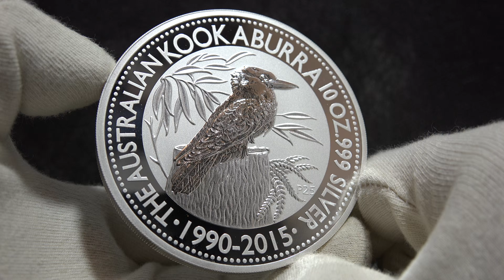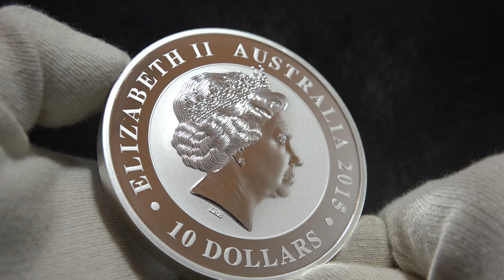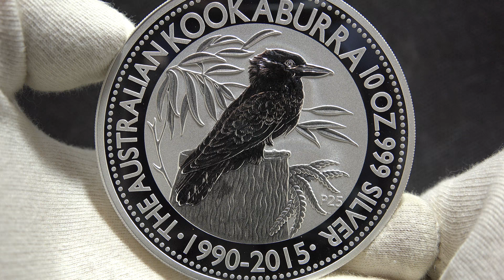2015 Australian Kookaburra 10oz - Watch in 4K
Year: 2015
Grade: BU
Denomination: $10 (AUD)
Mint Mark: P25 - Perth Mint
Metal Content: 10 troy oz
Purity: .999
Manufacturer: Perth Mint
Thickness: 8.7 mm
Diameter: 75.6 mm

Reverse: Depicts an adult Kookaburra sitting on a tree stump surrounded by eucalyptus leaves and a fern. Also includes the purity of the coin and the dates 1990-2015.

Obverse: Displays the Ian Rank-Broadley likeness of Her Majesty Queen Elizabeth II and the monetary denomination.

2015, the Perth Mint celebrates 25 years of the Australian Kookaburra bullion coin series featuring the original coin design from 1990, making them great for both collectors and investors.